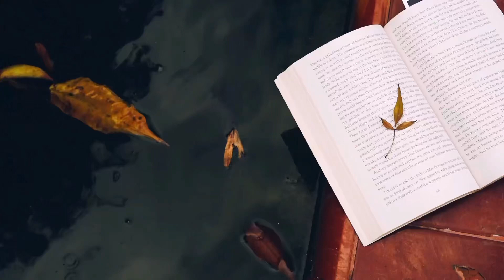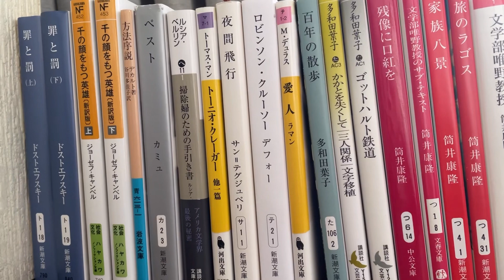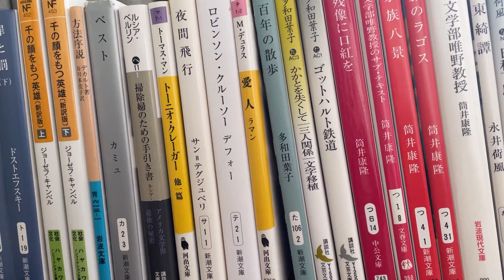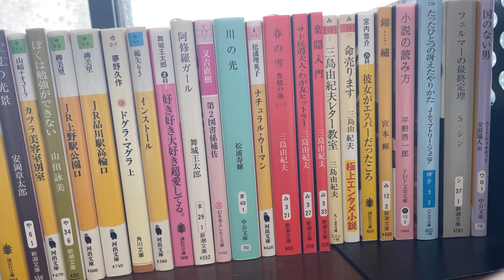【2023年年始の文庫本本棚紹介】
毎年恒例の文庫本本棚紹介です。
昨年に比べてだいぶ増えました。
来年はどうなるのか？